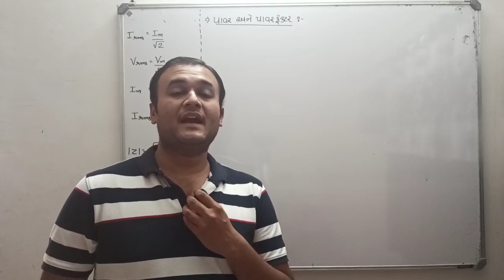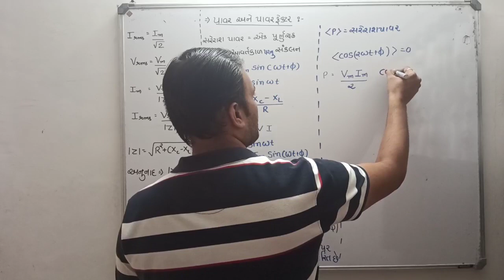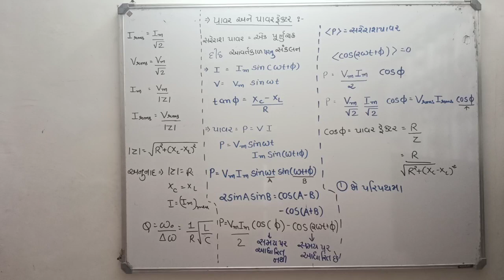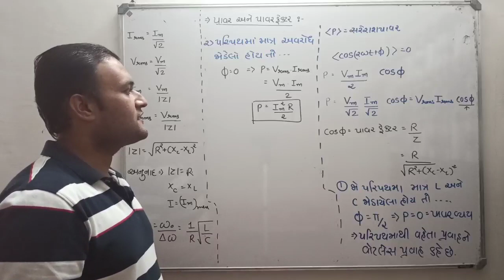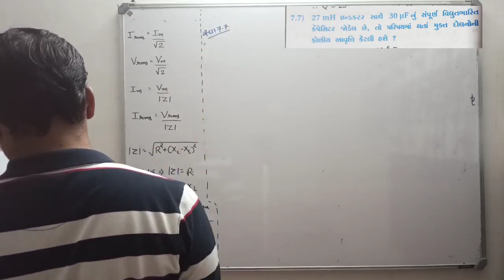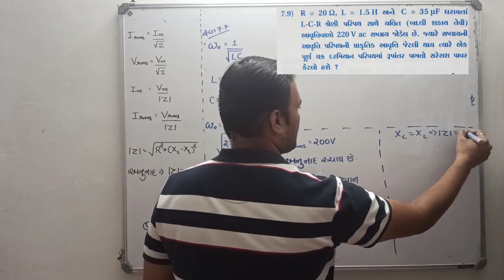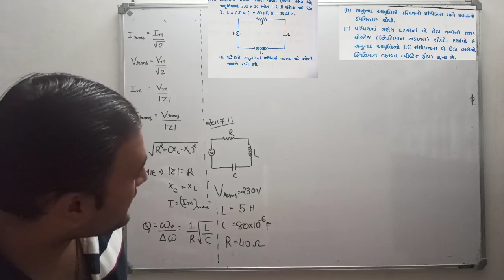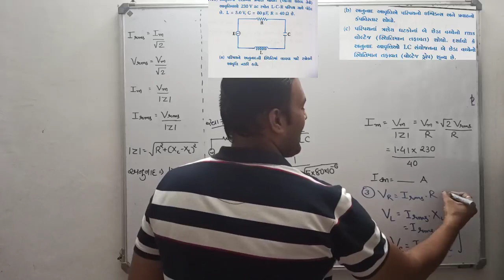Std:12#ch:7#guj med#average power of LCR circuit and power factor